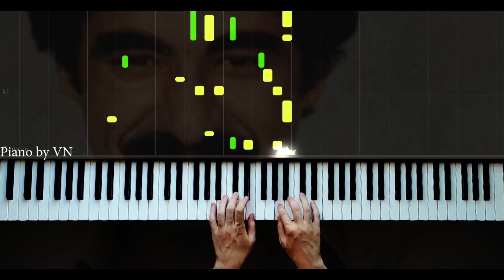Terk Etmek Ne Kadar Kolay - Piano by VN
Welcome to the official Piano by VN YouTube channel.